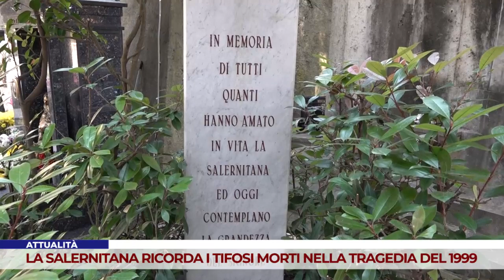ATTUALITÀ. LA SALERNITANA RICORDA I TIFOSI MORTI NELLA TRAGEDIA DEL 1999